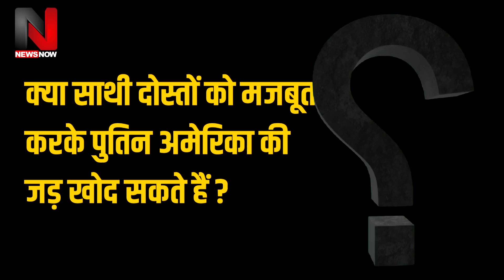इस वजह से Putin का साथ दे रहे थे PM Modi, पता चला तो हिल गई दुनिया, चीन में मचा हड़कंप Putin Modi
इस वजह से Putin का साथ दे रहे थे PM Modi, पता चला तो हिल गई दुनिया, चीन में मचा हड़कंप Putin Modi | UAV | DRDO Unmanned Combat Aircraft | UAV | DRDO |
The Defence Research and Development Organisation (DRDO) successfully carried out the maiden flight of the Autonomous Flying Wing Technology Demonstrator from the Aeronautical Test Range in Karnataka’s Chitradurga on Friday.
In a statement, the DRDO said, “Operating in a fully autonomous mode, the aircraft exhibited a perfect flight, including take-off, way point navigation and a smooth touchdown. This flight marks a major milestone in terms of proving critical technologies towards the development of future unmanned aircraft and is a significant step towards self-reliance in such strategic defence technologies.”